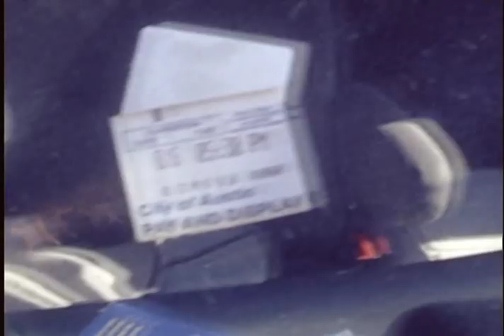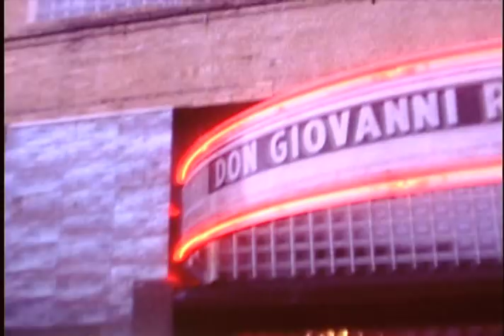Screaming Females - "Laura and Marty" | Music Video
Shot and Edited by Eddie Austin

Lyrics:
When I want to feed
But I don't know why
When I want to feel
I'm not talking
Or corner cropping
Send pound for pound
I'll use my know-how
Got a list of lips
Twisted tongues and tips
Fancier than church
Instead, install
Cold hands, hot heart
Burning black cloud
Laura and Marty went to a party
And they hard-lined
I've no intention
Not to mention
That you hard-lined
So you've lost your touch
Limp and losing sleep
If you don't have fun
Crowd turned panic
Destroyed, damaged
Born to a ghost town